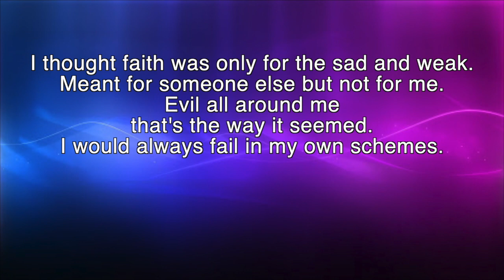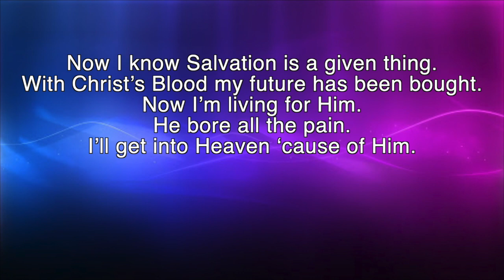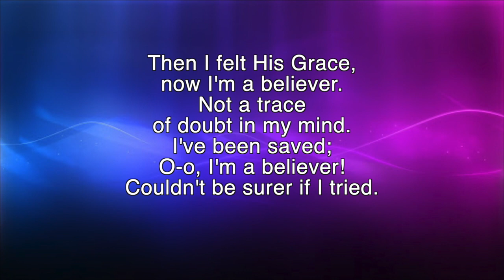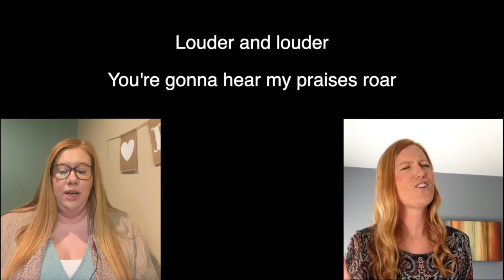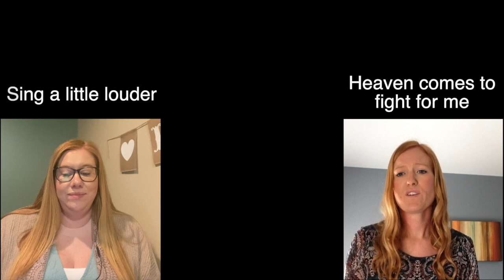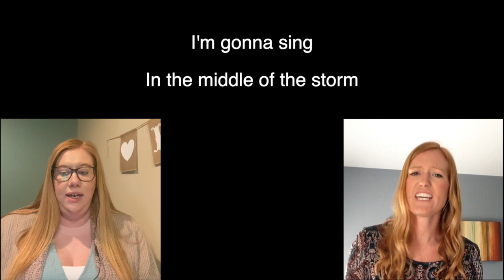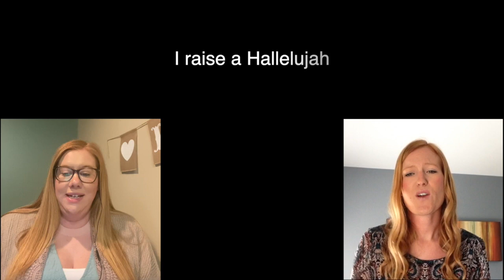Grace UMC and Walnut Grove UMC Sunday Service May 3, 2020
Grace United Methodist and Walnut Grove United Methodist Sunday Service for May 3, 2020. St. Marys, Ohio